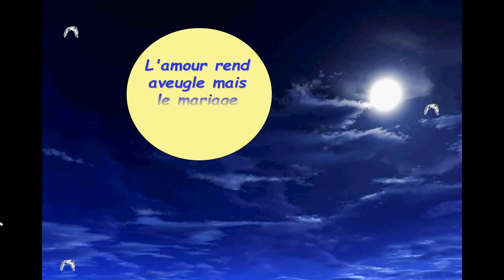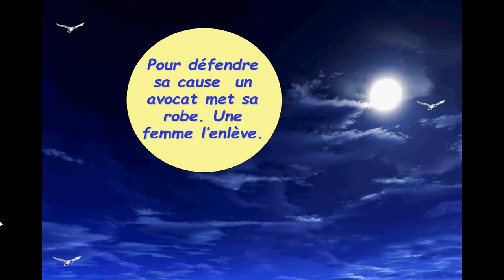Les pensées humoristiques hommes femmes par BD